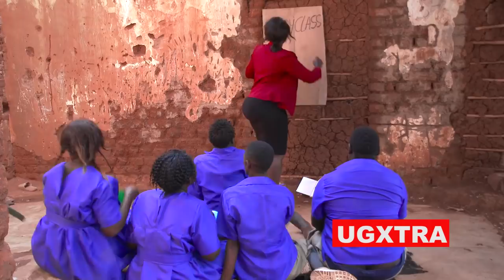Village Baby Class Dance - Pure African Dance Comedy Video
Village Baby Class Dance - Pure African Dance Comedy Video (Ugxtra Comedy)